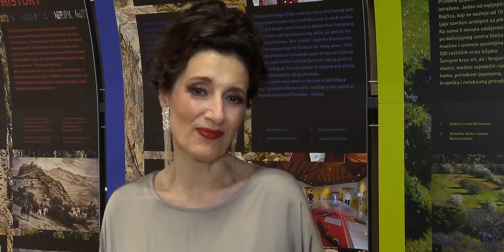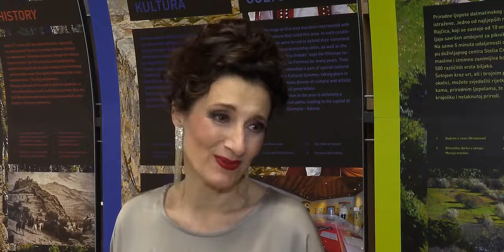Doris Dragovic, Zatvaranje Kliskog kulturnog ljeta, 23.08.2024.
Zatvaranje Kliskog kulturnog ljeta, 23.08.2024.